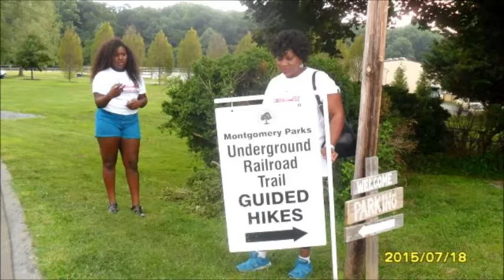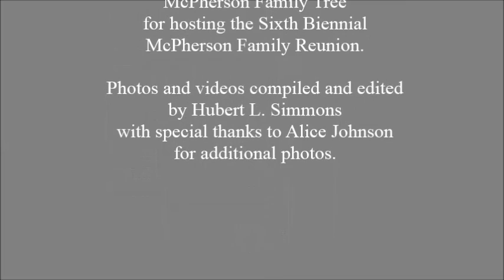MCPherson Family Reunion 2015 movie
The descendants of George and Kate Baker McPherson of Fayetteville, NC held their sixth biennial Family Reunion in Silver Spring, MD during the July 17-19, 2015 weekend. The event was hosted by the McAllister branch of the family at the home of Rudy and Wilmer Graham.